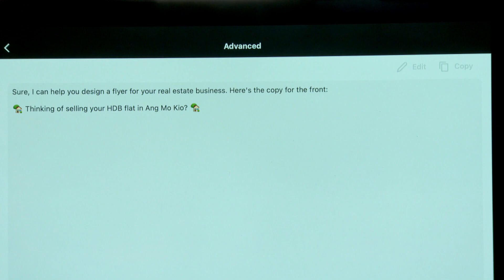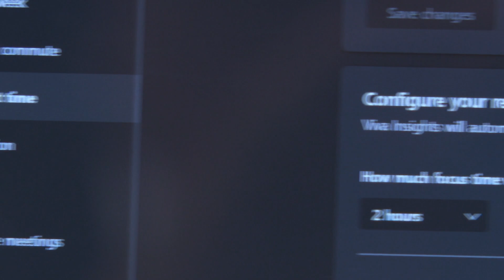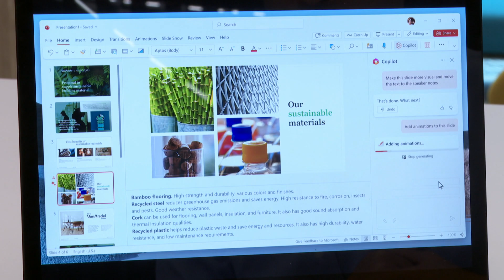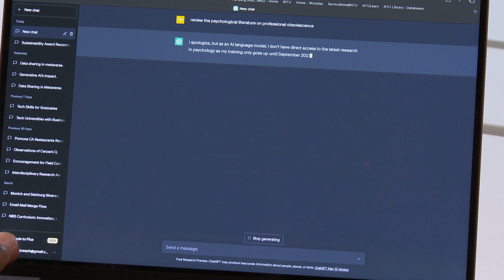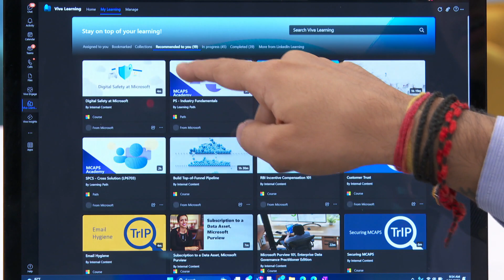Is Artificial Intelligence Friend Or Foe At The Workplace? | Money Mind | AI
Is AI friend or foe at the workplace?